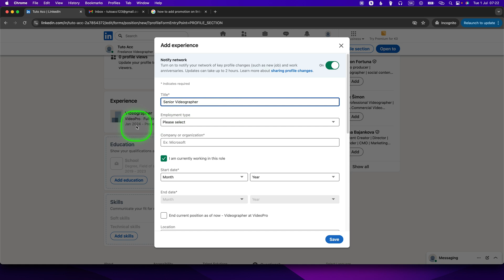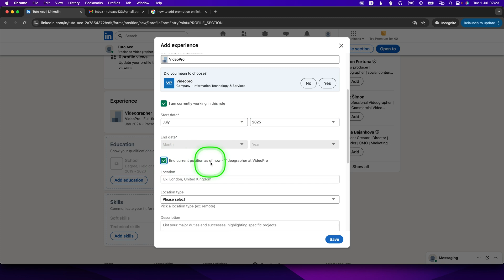How To Add Promotion on Linkedin | Update Your LinkedIn for a New Job | LinkedIn Tutorial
Got promoted? Congratulations! Now it's time to update your LinkedIn profile. In this video, we’ll walk you through how to add a promotion to your LinkedIn experience section. Whether it’s a new title, a raise, or a shift in responsibilities, this guide will help you highlight your career growth in the best way possible. Follow these simple steps to ensure your LinkedIn profile reflects your hard-earned promotion!

How to Add a Promotion to Your LinkedIn Profile: Step-by-Step Guide
How to Update Your LinkedIn for a New Job Promotion
How to Add a Job Promotion on LinkedIn the Right Way
LinkedIn Tips: How to Highlight a Promotion on Your Profile
How to Add Your Career Promotion to LinkedIn
Step-by-Step: How to Reflect Your Promotion on LinkedIn
How to Show Off Your Promotion on LinkedIn
How to Update Your LinkedIn Profile After a Promotion
How to Add a New Job Title and Promotion on LinkedIn
How to Update LinkedIn with Your Latest Job Promotion